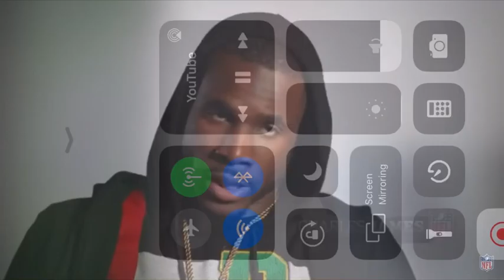Micah Hyde Mix “Bad Bad Bad”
Sorry I’m just realizing now that the audio is messed up